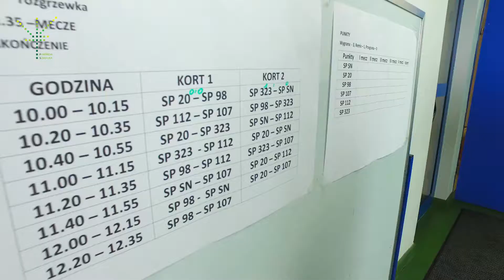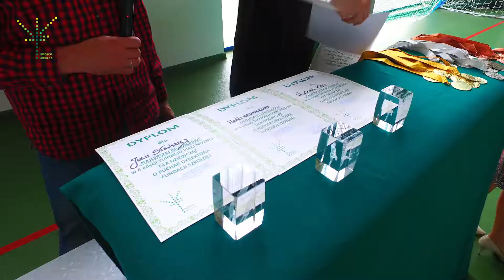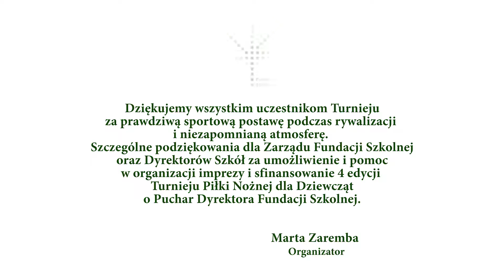Turniej Piłki Nożnej dla Dziewcząt o Puchar Dyrektora Szkoły Podstawowej z Oddziałami Dwujęzycznymi